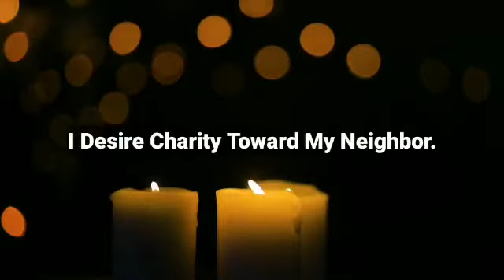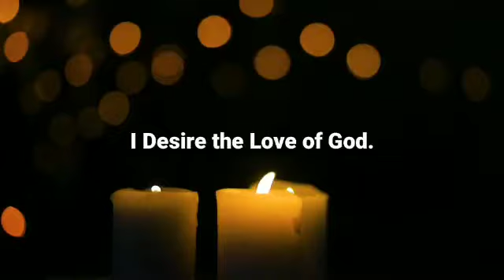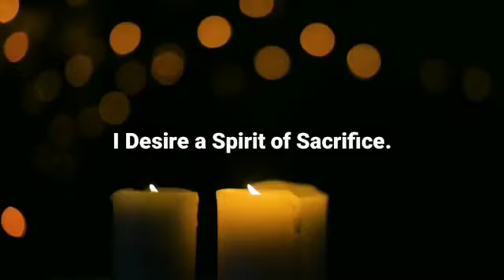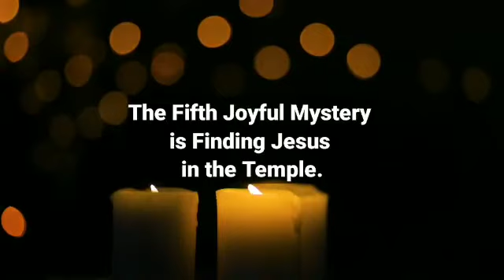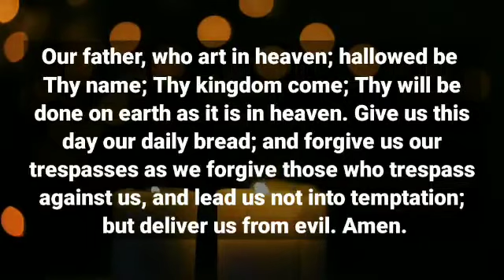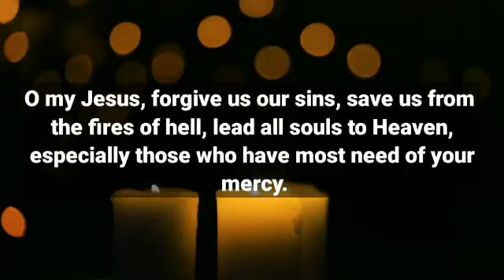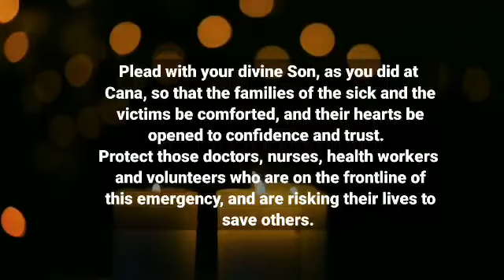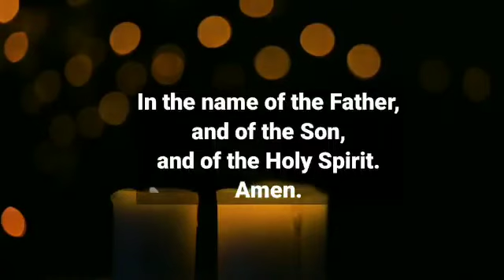October 4 Pandemic Rosary 👉 The Joyful Mysteries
Good day! To find out more about October 4 Pandemic Rosary    visit:

This video is all about October 4 Pandemic Rosary information but also try to cover the following subject:
-October
-Month of the Rosary

Youtube is the very best website to visit when looking for videos about October 4 Pandemic Rosary.
October 4 Pandemic Rosary is clearly something that interests you and other people so I made this video about this topic.
If you want to find out more regarding The Joyful Mysteries I suggest you to look into our various other videos
If you were looking for more details about The Joyful Mysteries or October did this video help?